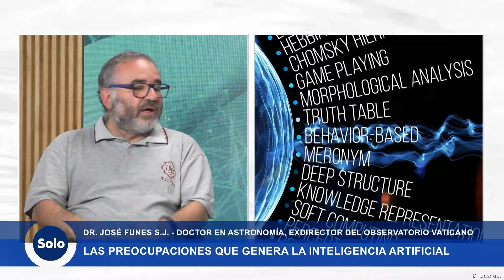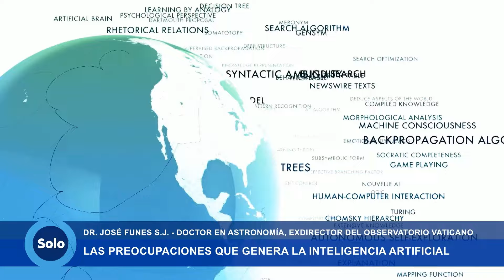Las preocupaciones que genera la Inteligencia Artificial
¿Escuchaste hablar del “bombardeo enjambre”? Se trata de una novedosa tecnología bélica que ya se está usando en la guerra y funciona a través de drones explosivos que, guiados por inteligencia artificial, identifican a personas por sus rasgos faciales, los busca y los elimina “personalmente”, sin destruir mucho el lugar donde está.

O sea, para la inteligencia que está detrás de eso, “artificial” o “naturalmente humana”, el “daño colateral” ya no serían los seres humanos sino las cosas.

Lo que cuenta el filósofo francés Éric Sadin, que está pasando en los grandes almacenes de la empresa Amazon, en Estados Unidos (el dueño de Amazon, Jeff Bezos, es el hombre más rico del mundo): los empleados de esos depósitos son guiados, en tiempo real, por tablets que, guiadas por Inteligencia Artificial (que reconoce dónde están, quiénes son, cómo trabajan, y cuánto tiempo tienen) les van diciendo a dónde tienen que ir, qué tienen que buscar, dónde tienen que llevar tal o cual paquete, y en cuánto tiempo. Es decir, la Inteligencia Artificial, automatizada, robótica, utiliza o convierte a las personas en robots.

Por cosas como estas el Papa Francisco ha manifestado su preocupación, como lo hizo en el mensaje para la Jornada Mundial de la Paz (y lo hará en la próxima reunión del G7), para preguntarse: “¿Cuáles serán las consecuencias, a medio y a largo plazo, de las nuevas tecnologías digitales? ¿Y qué impacto tendrán sobre la vida de los individuos y de la sociedad, sobre la estabilidad internacional y sobre la paz?"

Dialogamos con el Padre José Funes S.J., astrónomo, titular de una cátedra que está proponiendo un ciclo de clases abiertas sobre IA.

Y si te gustó este video, podés dejarnos tu like 👍